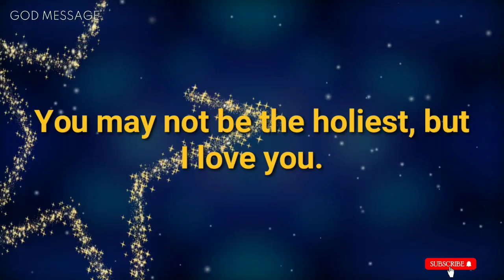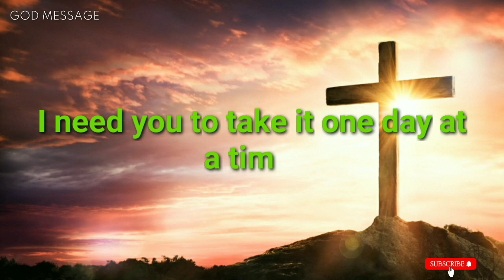God message for you today || I know what you need…lawofattraction​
Universe message
Jesus message
Angels message
Jesus message
God Blessings message
Godly quotes
Bible quotes
Bible message
Quotes god
Life quotes
Jesus quotes
Faith quotes